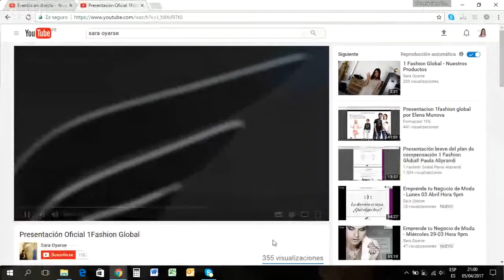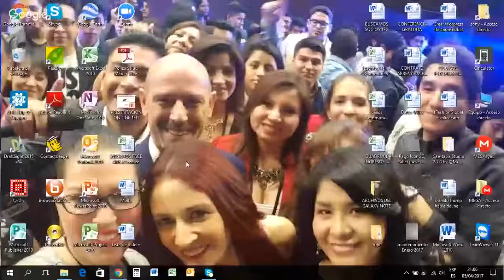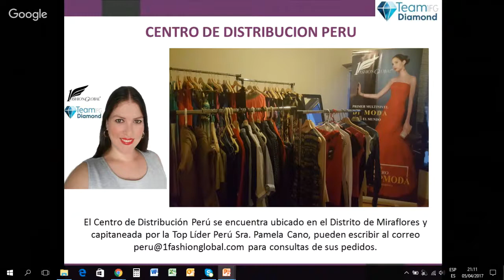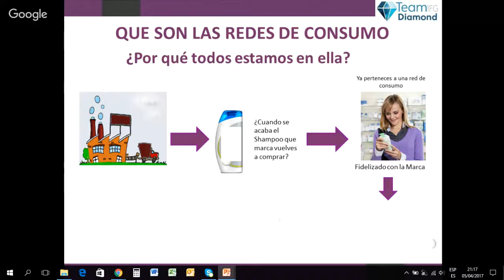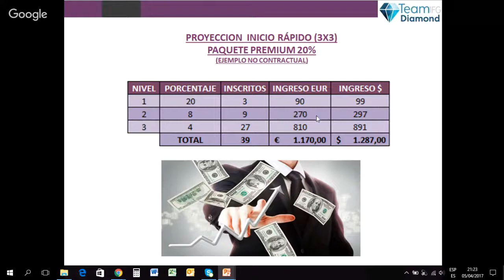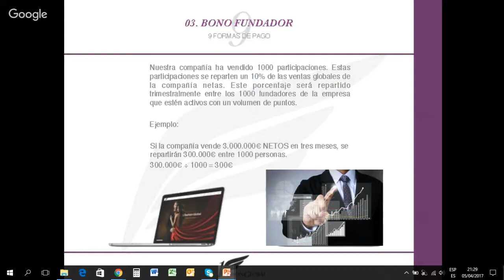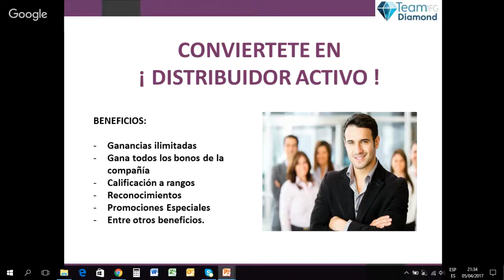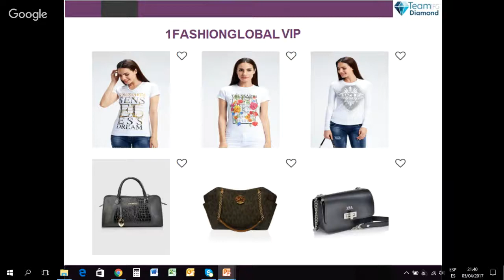Cómo iniciar tu negocio propio de moda a nivel mundial - 05/04/17 (09:00pm Peru - Colombia)